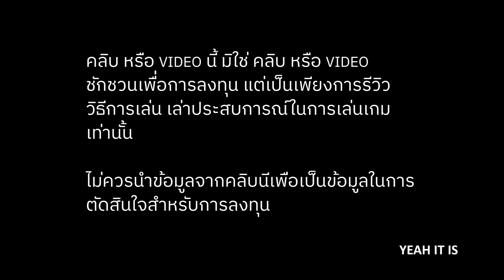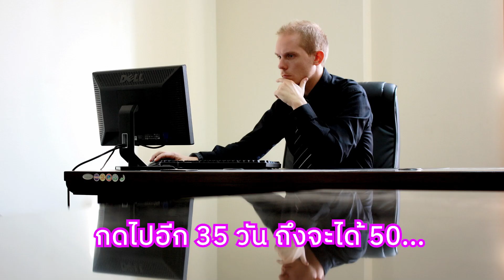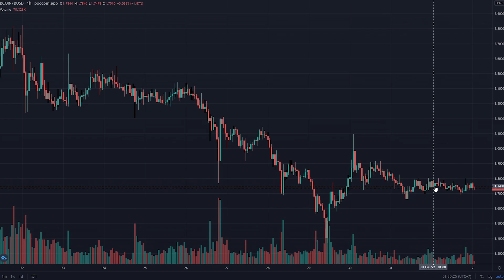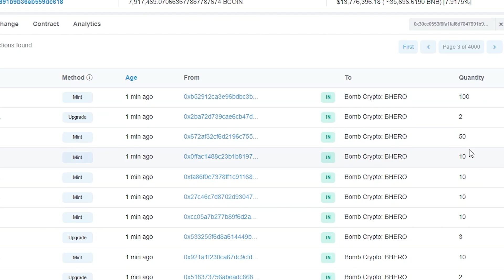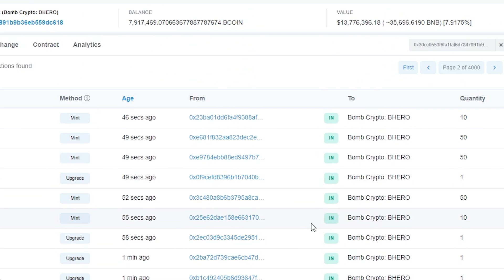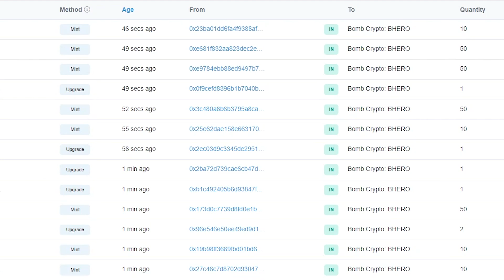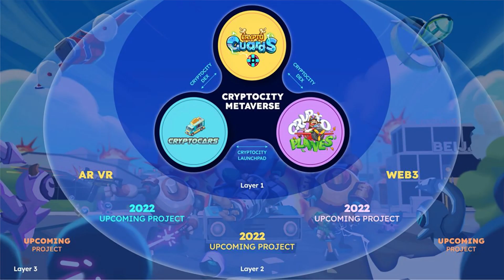BombCrypto เปิด 10 ตัวได้อะไรบ้าง 1เดือนได้เท่าไหร่ และเหรียญใน Pool เหลืออีกเท่าไหร่?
BombCrypto ที่ผมเปิดมา 1 เดือน มี 10 ตัวได้อะไรบ้าง
แล้ว 1 เดือนผมได้เท่าไหร่
และเหรียญใน Pool ตอนนี้เหลืออีกเท่าไหร่?